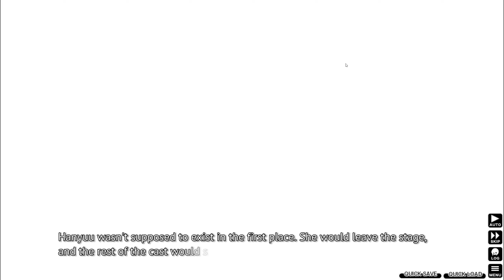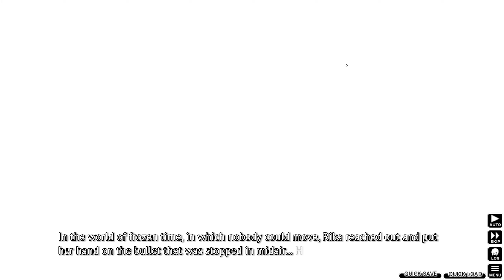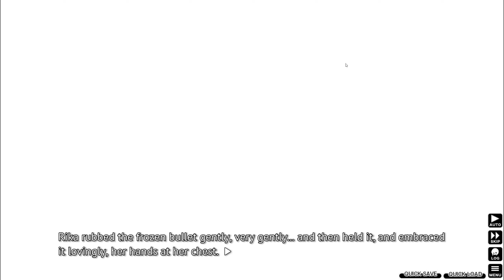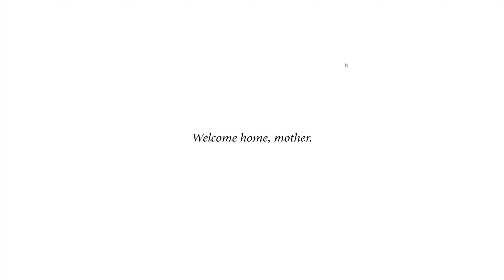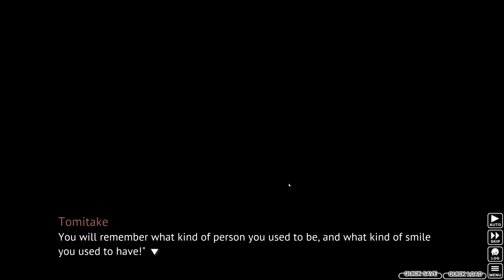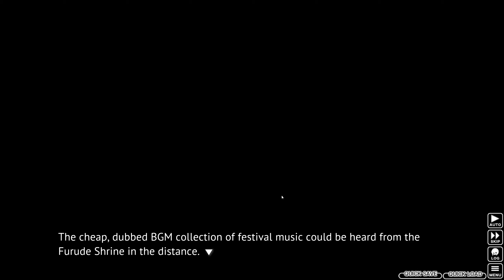Part 59 Ch. 8 Matsuribayashi = Summer Beyond 1983 - Let's play Higurashi When They Cry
Hi I'm doing a completely blind playthrough of Higurashi. If you want to get the game yourself you can find it on steam. Please let me know if you have any suggestions for me :)

Higurashi When They Cry is a sound novel. The music, backgrounds and characters work together to create a world that is the stage of a novel for the user to read. They laugh and cry and get angry. The user takes the point of view of the protagonist to experience the story.
Higurashi is developed by 07th Expansion. Published by MangaGamer.